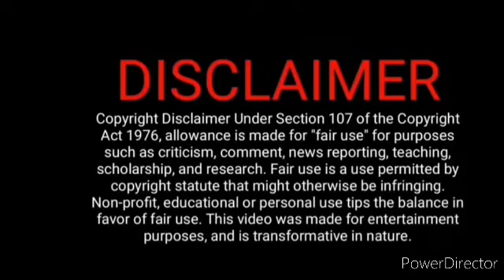As pro May 10